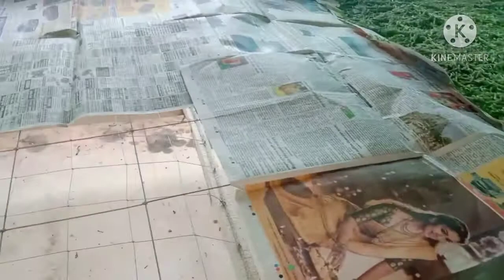silkworm |part3| third video ~farmer ULAGAM